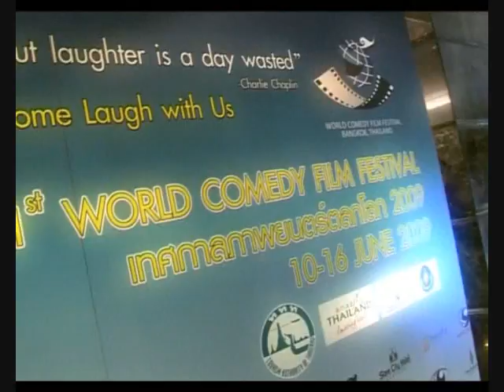Comedy Film Festival Bangkok PART1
World Comedy Film Festival PART1
Hollywood stars come to Thailand for first Comedy Film Festival in Asia.
Full Service Film Production Services Thailand | Red Bamboo Productions

Bamboo is known for its strength, and more importantly, its flexibility. This is the company philosophy we hold at Red Bamboo Productions.

Red Bamboo is a film Production Services company in Thailand. Our main expertise is in film projects and movie productions.

Special Thank you to Raine Grady and the Crew over at Capital TV